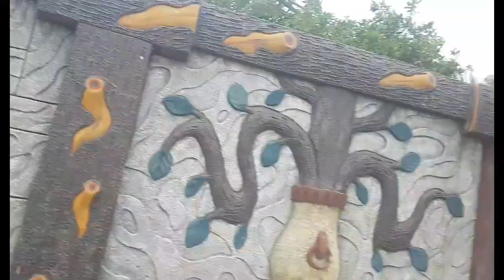khaiton ki sair ki / khoob enjoy kia / jungle main bakrian daikhi vlogs with ehtisham